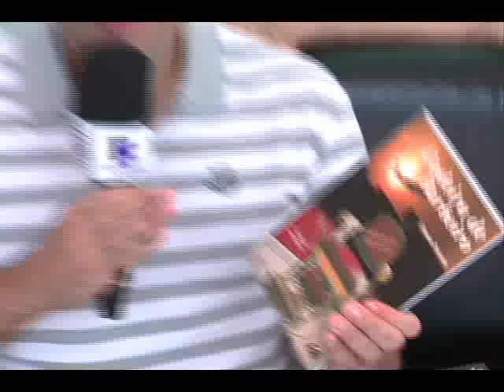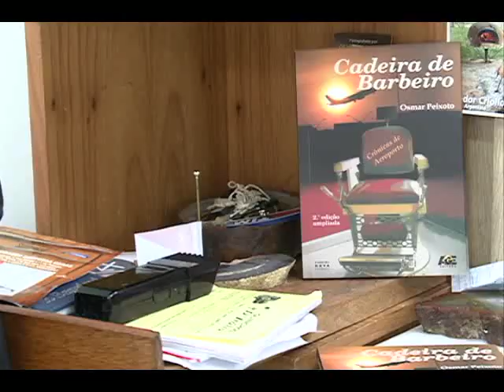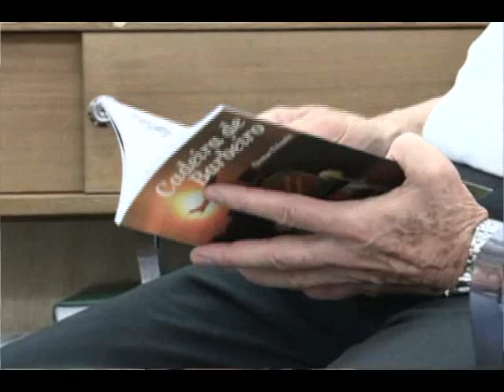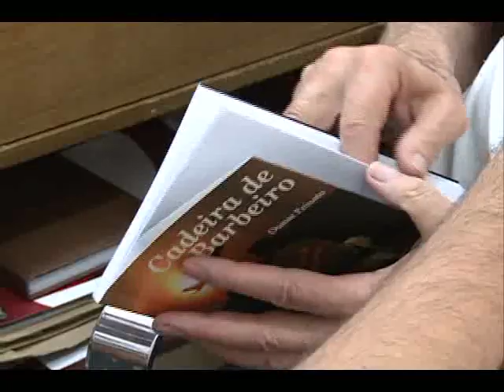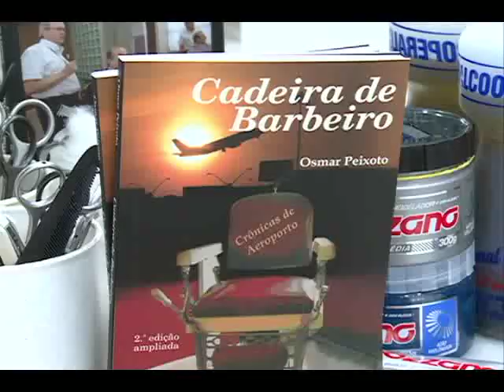Revista 53 Livro Cadeira de Barbeiro